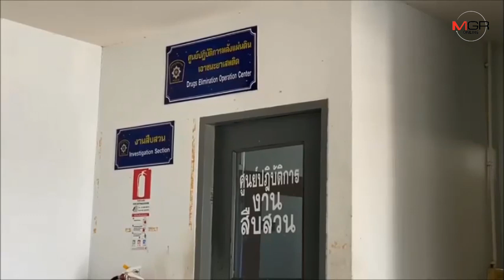รวบแล้ว 2 ใน 3 คนร้ายขโมยจักรยานยนต์กลางดึก ยิงใส่เจ้าของสาหัส พบเป็นเยาวชน 1 ราย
30/01/2020 รวบแล้ว 2 ใน 3 คนร้ายขโมยจักรยานยนต์กลางดึก ยิงใส่เจ้าของสาหัส พบเป็นเยาวชน 1 ราย

พระนครศรีอยุธยา - ตำรวจตามรวบแล้ว 2 ใน 3 คนร้ายขโมยจักรยานยนต์กลางดึก เจ้าของรถตามไปทันถูกยิงใส่ได้รับบาดเจ็บสาหัส พบเป็นเยาวชน 1 ส่วนมือปืนยังหลบหนี เจ้าหน้าที่กำลังรวบรวมหลักฐานออกหมายจับ